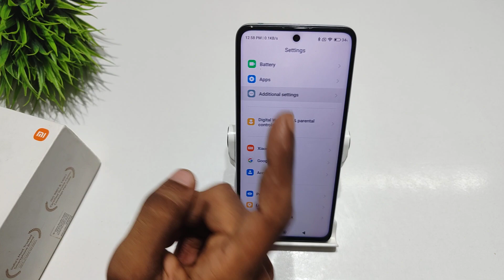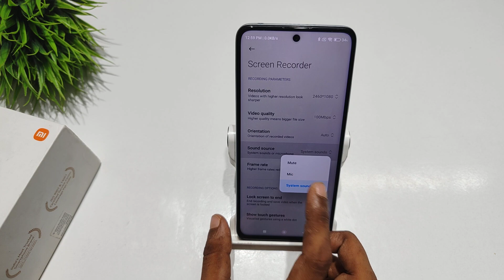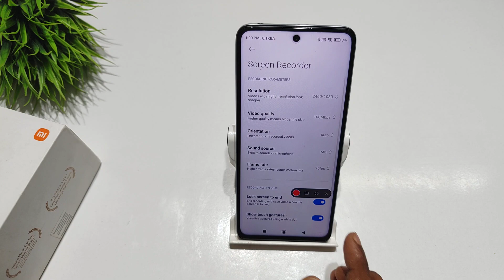How to enable screen recording in Redmi note 12T 5g | Redmi note 12 me screen recording kaise lagaye